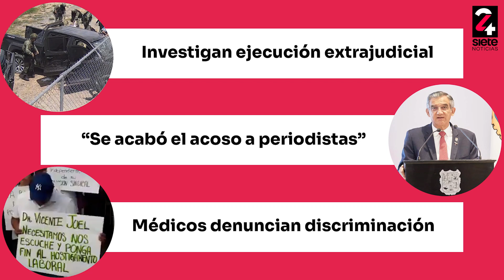En2minutos - Miercoles 07 de junio de 2023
🔴 Mueren 5 civiles armados a manos de Militares; Adelanta AMLO que sí hubo ejecución extrajudicial en Nuevo Laredo; Reprueban Penales de Tamaulipas ante CNDH; Se acabó el acoso a periodistas en Tamaulipas: @Américo Villarreal